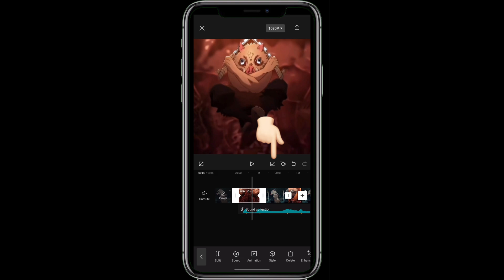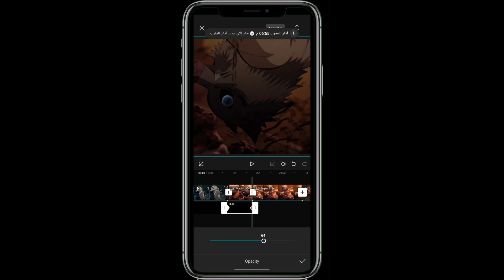شرح اكثر انتقال مطلوب في كاب كات! | انتقال بدون تأثيرات برو! CapCut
لاتنسوا اللايك والإشتراك في القناة وفعلو الجرس عشان يوصلكم الجديد